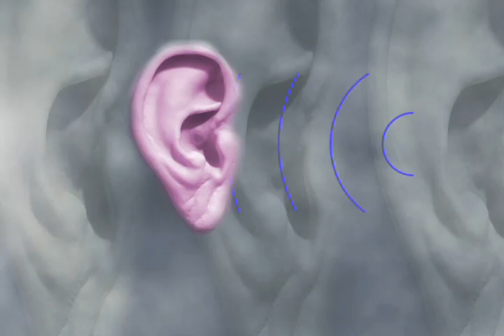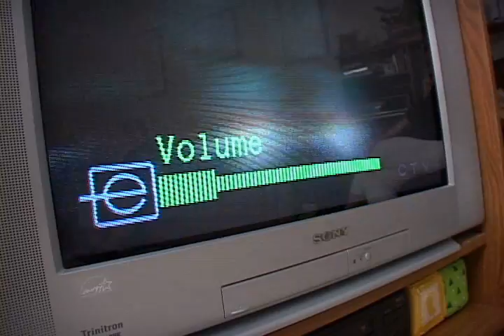Bernafon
Bernafon Canada